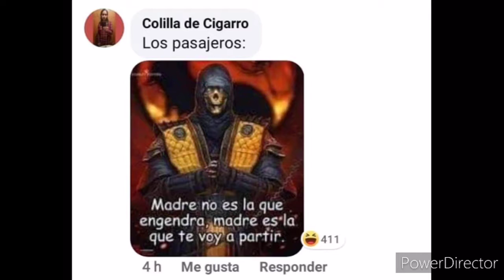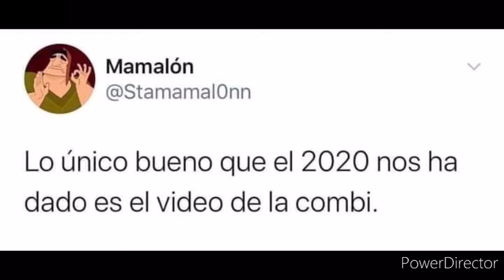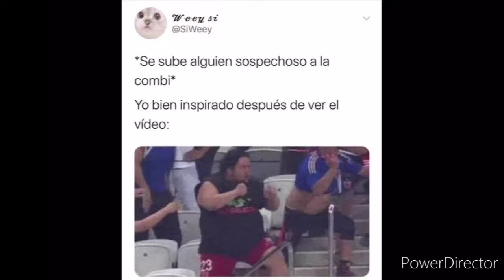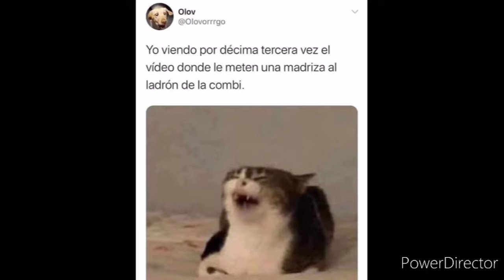Proyecto 08-04_HD 720p_MEDIUM_FR30.m4v